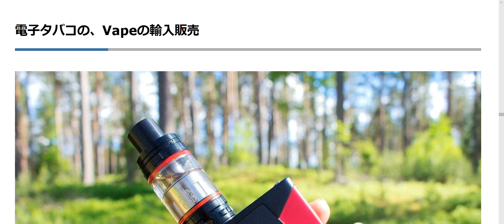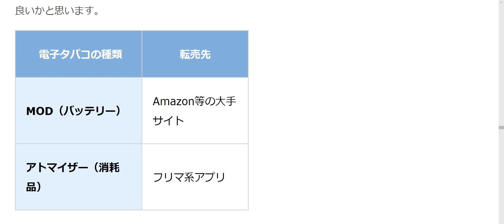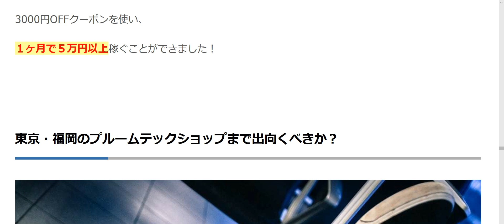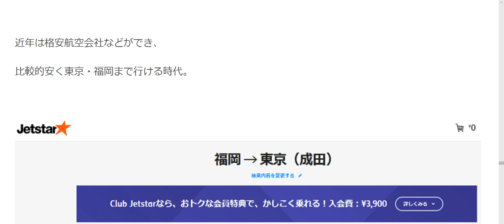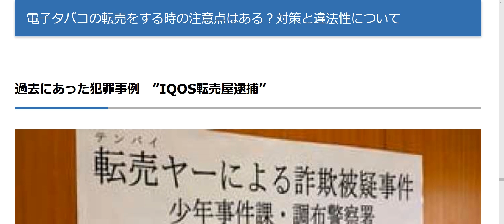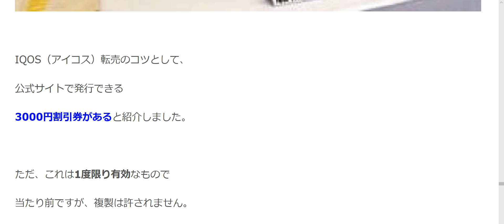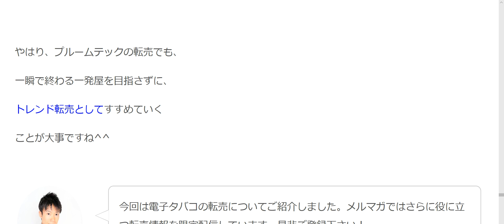第2章 電子タバコのプルームテックの転売で稼ぐ方法とお勧め商品３選を紹介！